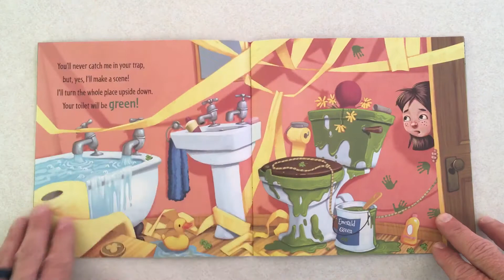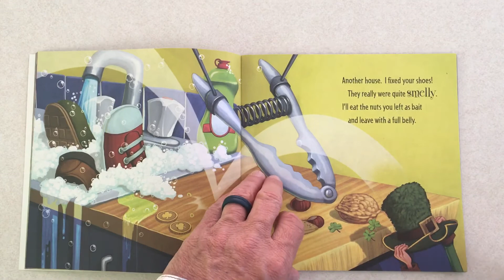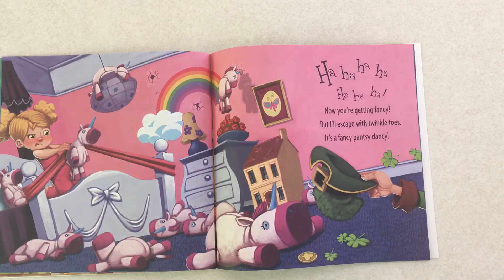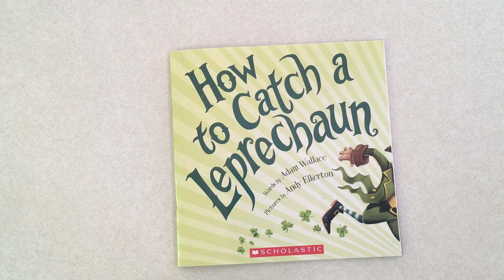How to Catch a Leprechaun